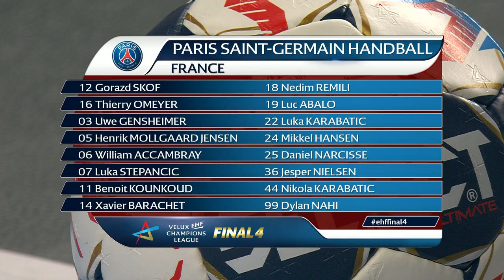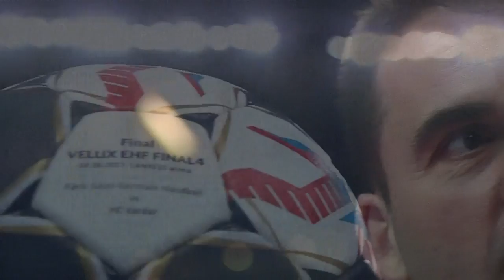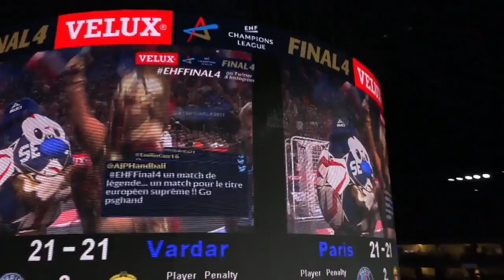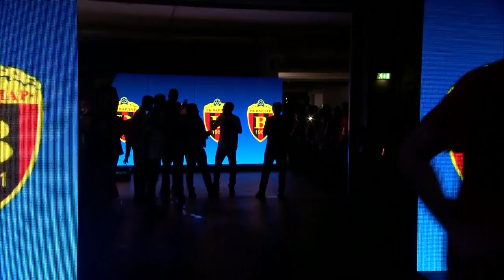Paris Saint-Germain Handball vs HC Vardar | Final | VELUX EHF FINAL4 2017